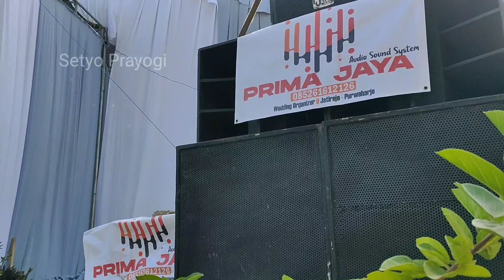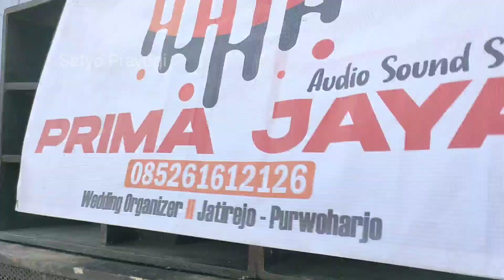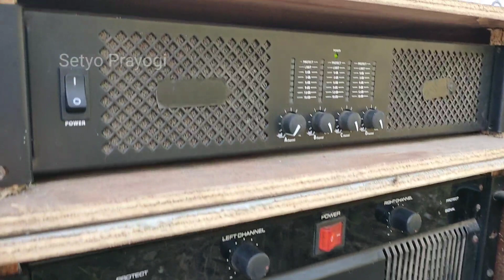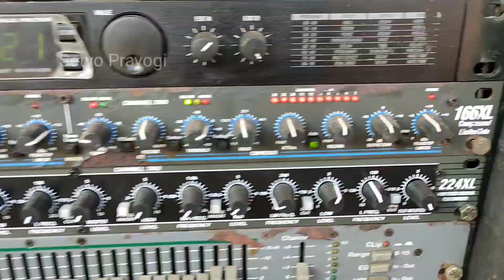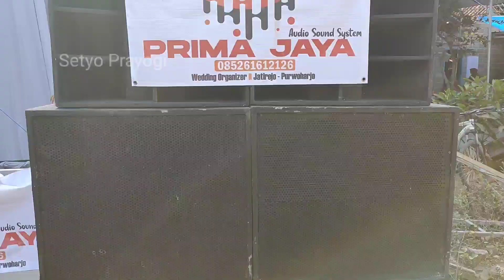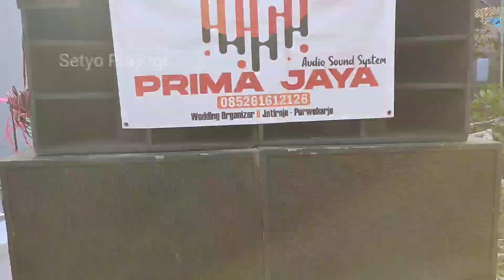Bukti Keganasan Suara Box Tahu.. sesek di dada..!!!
Cp Prima Jaya Audio : 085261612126

Prima jaya audio adalah sound system dari wilayah jatirejo purwoharjo banyuwangi. yang menyediakan paket sound system lengkap beserta tenda, grabah, dekorasi, dll. bagi yang  memerlukan kebutuhan bisa langsung hubungi nomor di atas

Kunjungi juga channel ke 2 saya ya lur, channel tentang berbagi pengalaman, juga tutorial yang mungkin bisa bermanfaat buat teman - teman semua nya

( Yang mau gabung group wa 2 ( Group privat ) bisa wa saya dulu, nomor wa ada di atas